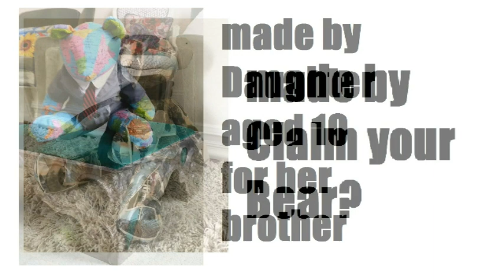Your Memory Keepsake Teddy Bears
Here are some of the Memory, Keepsake Teddy Bears that have been made by sewing machine or some people hand sew their bears. Which are your favourite bears?